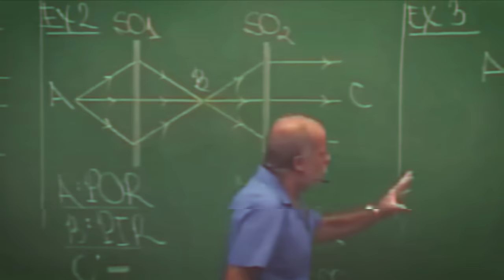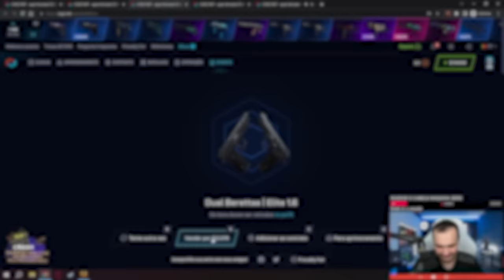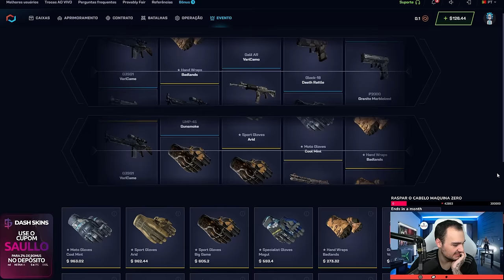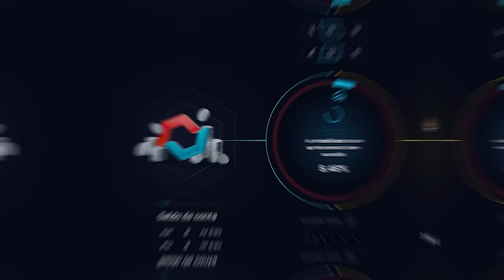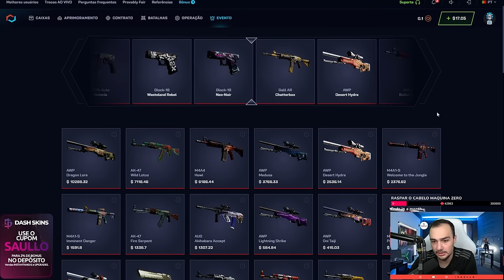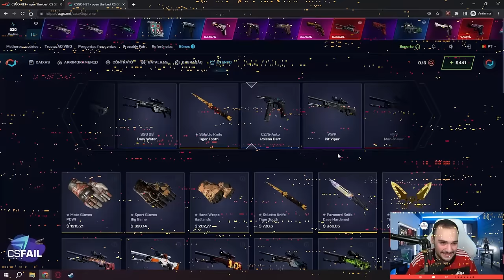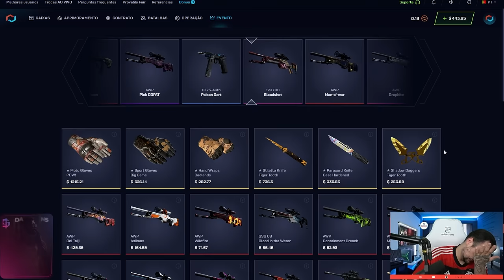Ganhei FACA e LUVA com $10 para um INSCRITO no CSGO